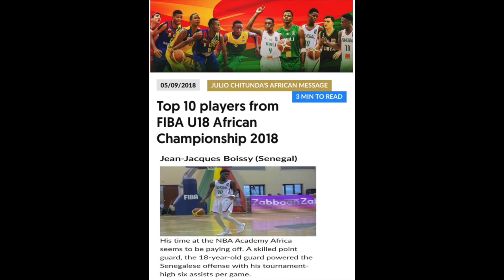Jean Jacques Boissy basketball highlights